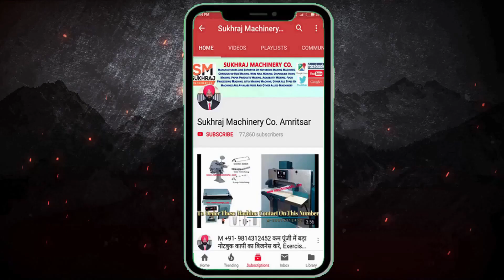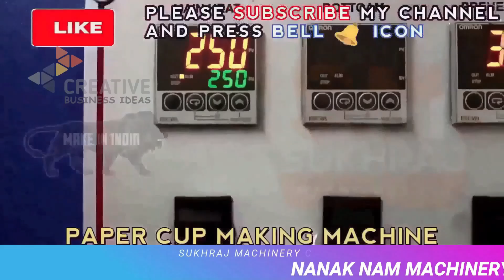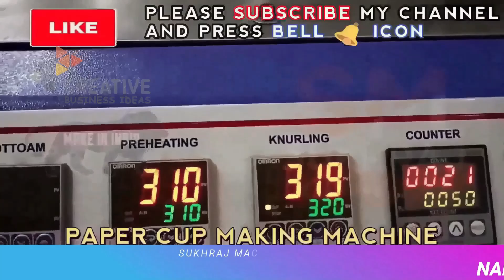शुरू करे 🔥🔥New Business Ideas 2024, Small Business Ideas, Unique Business Ideas, Paper Cup Machine